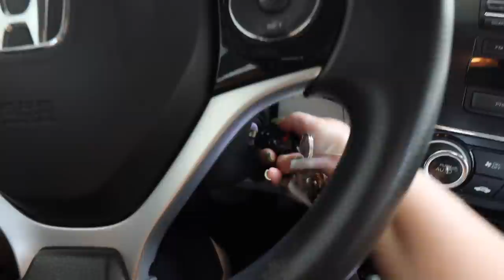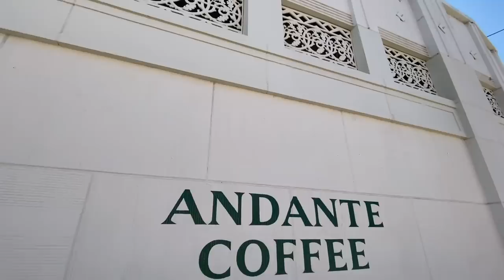pumpkin patch, run errands with me, & my thoughts on MIDNIGHTS!!!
went to the pumpkin patch with @KarinaGomez and @alexasunshine83, gave you my thoughts on MIDNIGHTS by taylor swift, and ran a bunch of errands/got my brows redone! hope you enjoy this vlog ❤️

brow place i go to (pop up locations all over LA)